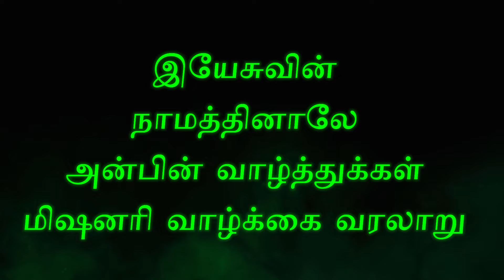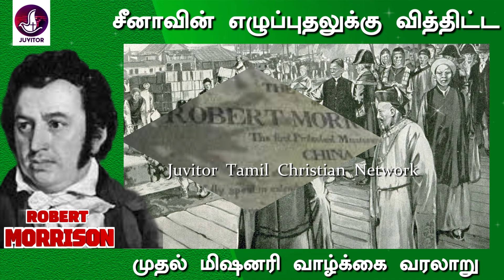ராபர்ட் மோரிசன் சீனாவின் முதல் மிஷனரி வாழ்க்கை வரலாறு